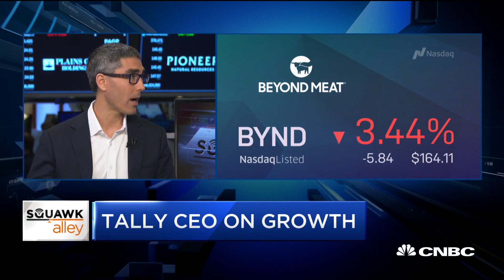Facebook's cryptocurrency is way more ambitious than bitcoin, says Tally CEO Jason Brown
Jason Brown, Tally CEO, an automated debt manager and financial app, joins "Squawk Alley" to discuss the differences between Facebook's cryptocurrency Libra and bitcoin.